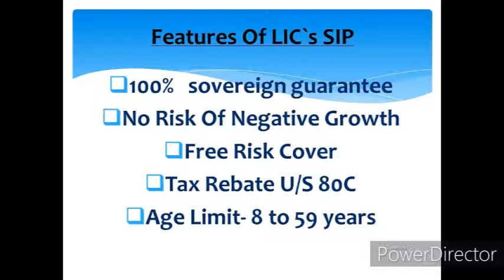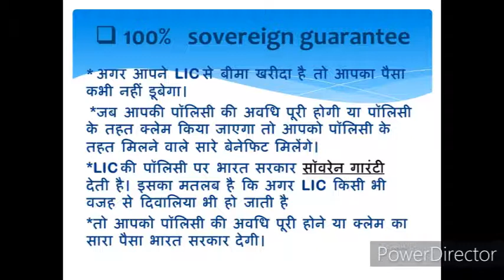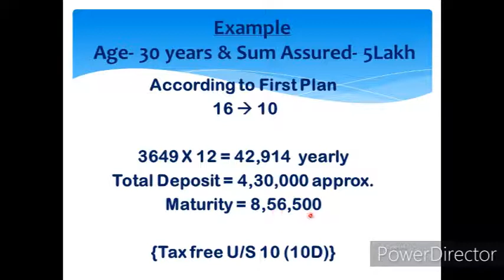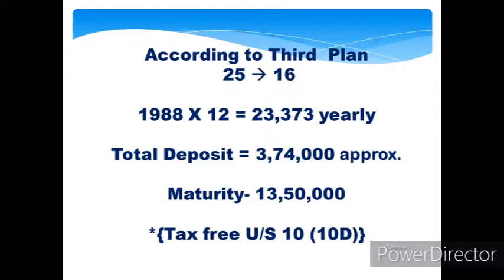SIP In Mutual Fund Vs SIP In LIC|In Hindi|Full Detail With Example|Easy Explaination|By Upasana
SIP In LIC Vs SIP IN Mutual Fund
A simple guidance for people  who have not planned their future yet.

For more videos  of "Apna Insurance Wala" Check Down--